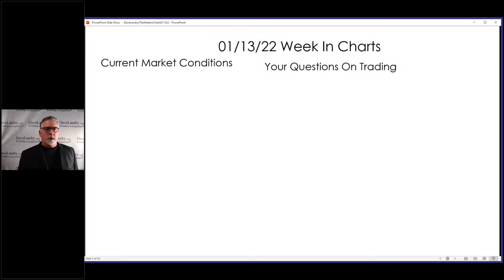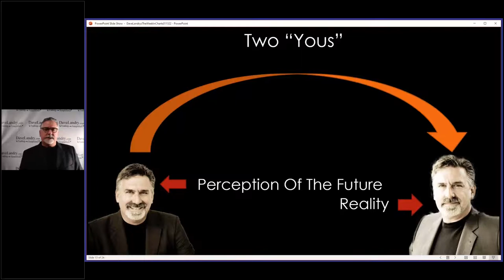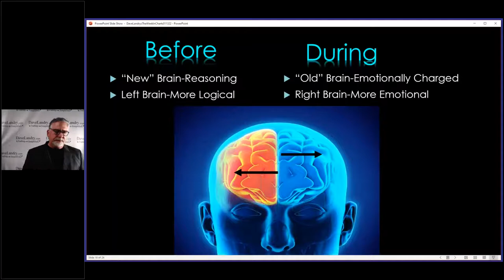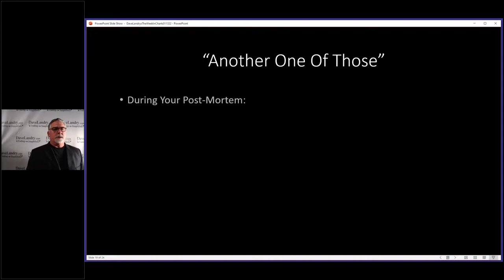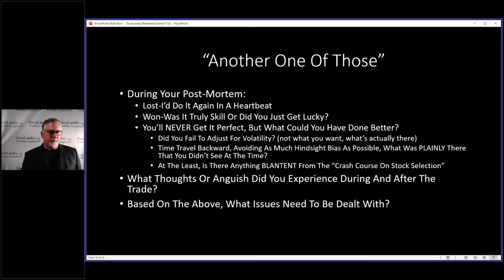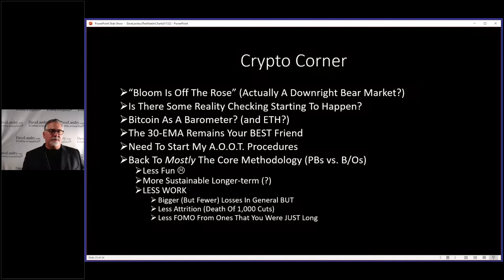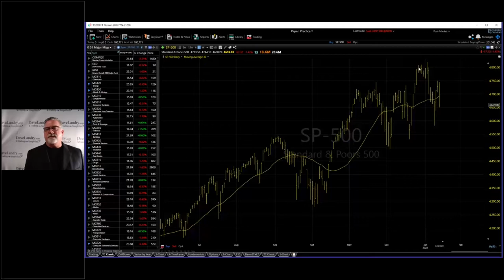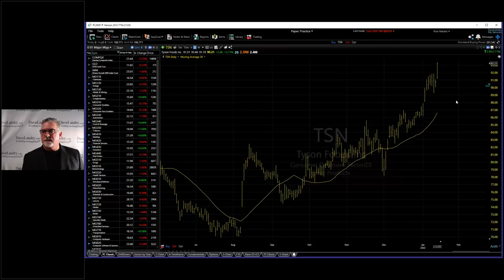Dave Landry's The Week In Charts-The #1 Thing That You Must Do Before Placing A Trade